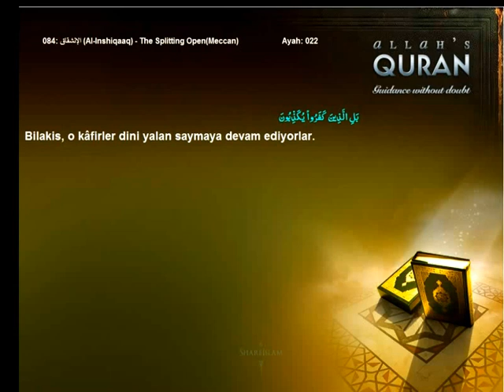Quran Turkish only 084 الإنشقاق Al Inshiqaaq The Splitting OpenMeccanIslam4peace com